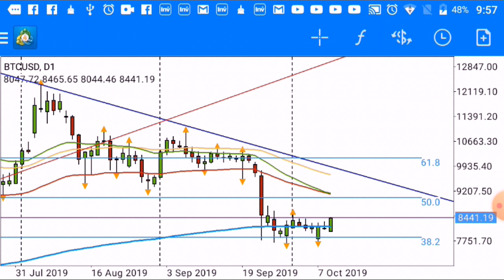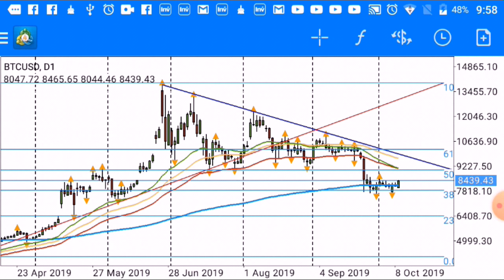Probabilidades bajistas en BITCOIN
Como vemos en el video hay probabilidades bajistas en el Bitcoin